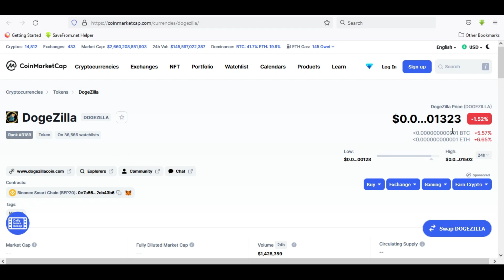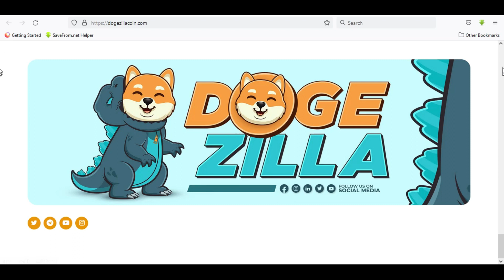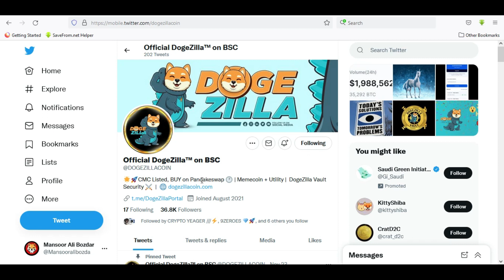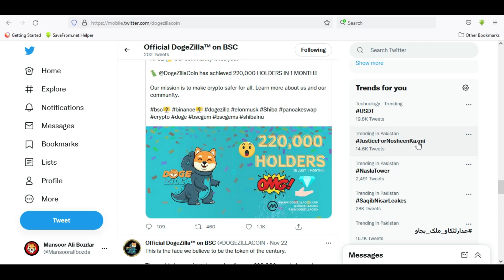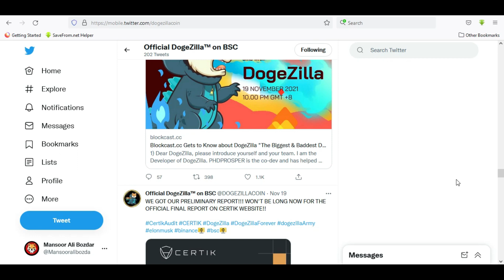DogeZilla coin updates | New Exchnage Listings | DogeZilla News today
DogeZilla New Exchnage Listings  | DogeZilla News today | Dogezilla token price prediction